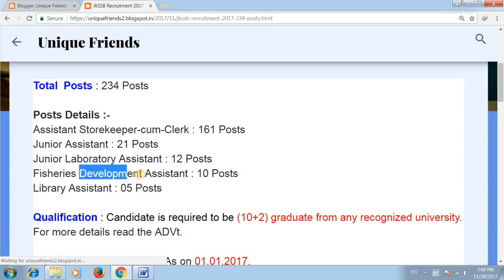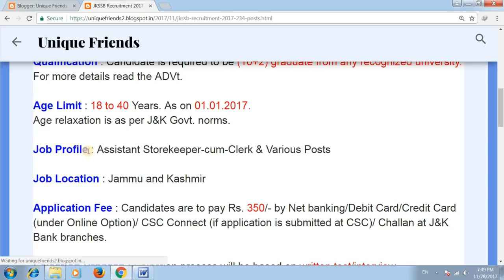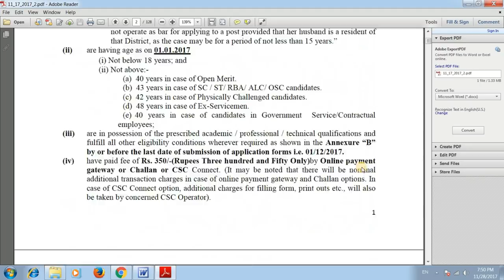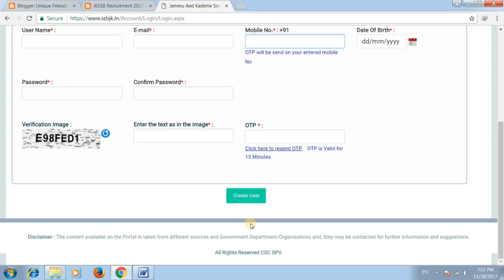सेवा चयन बोर्ड में आई भर्ती 2017 | 234 Posts | Assistant Storekeeper-cum-Clerk Jobs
मेरे प्यारे दोस्त, आज के वीडियो में मैंने यह बताया है कि सेवा चयन बोर्ड में भर्ती आई है जिसकी जानकारी इस वीडियों में आपको मिल जाएेगी।।
सेवा चयन बोर्ड में आई भर्ती 2017
JKSSB Recruitment 2017 | 234 Posts | Assistant Storekeeper-cum-Clerk Jobs

Thanks !!